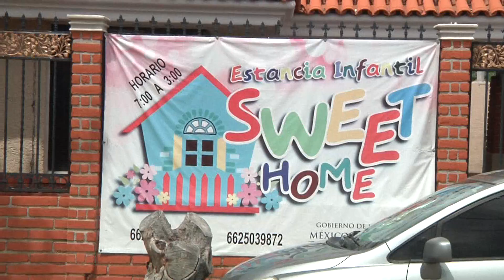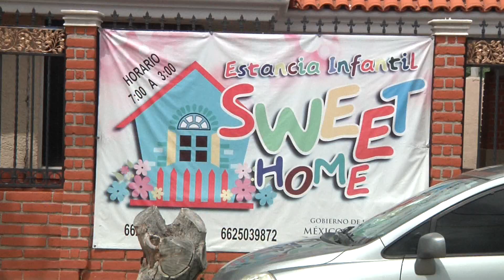0910 LOLA ESTANCIAS INFANTILES